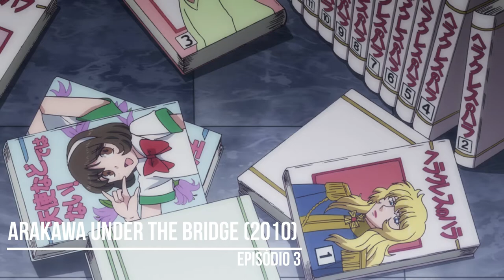Rosa de Versalhes: Referências em Animes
Referências/homenagens ao mangá, anime e peça teatral Takarazuka de Rosa de Versalhes, de Riyoko Ikeda (1972).